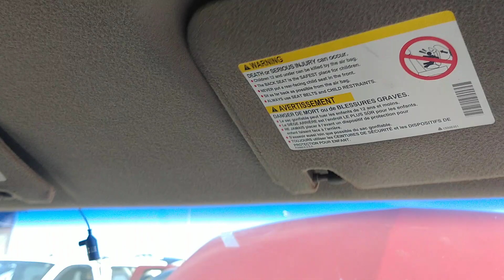Def Bonce brutality BOOM BABY 😍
Joilet Illinois import and Usaci show BOOM BABY